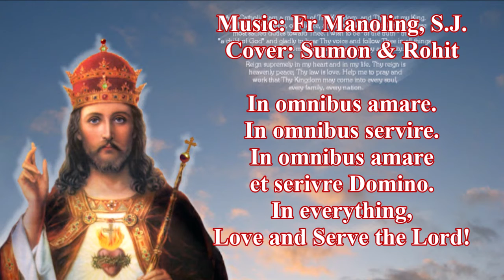Amare et Servire // Cover by Sumon & Rohit //